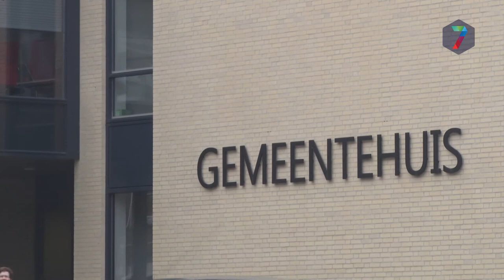Verheijen (CDA): "Geen drugs in openbare ruimte Berg en Dal"